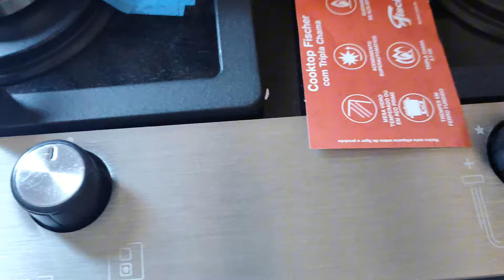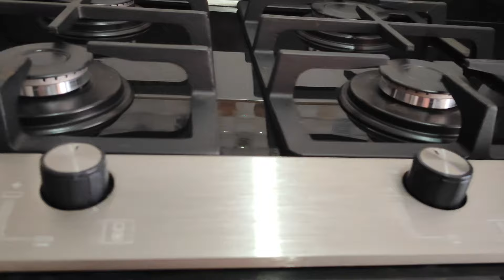O FOGÃO DOS MEUS SONHOS 😍 COOKTOP FISCHER PLATINIUM É BOM? VEJA O VIDEO